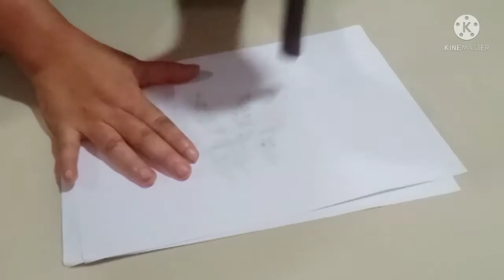creation of leaves I painting from leaves I by khushboo.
This creation or painting is different. Enjoy with this work.